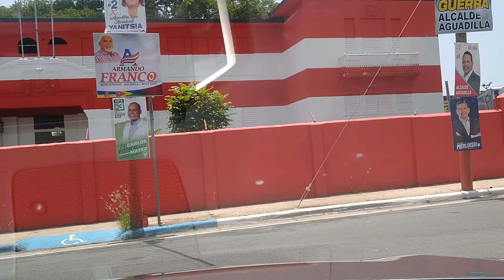Aguadilla, Cuesta Vieja, la Vía, Mercado, Tamarindo y Marina Real.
Cuesta Vieja,La Via,Calle Mercado y Marina Real de Aguadilla P.R.